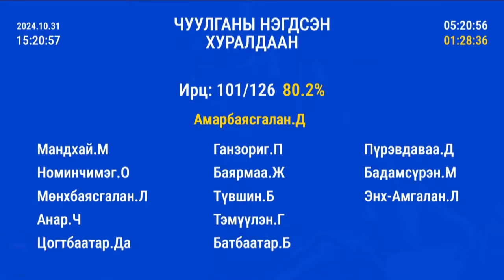Д.Энхтүвшин: Бондын хэмжээг тодорхой оруулж ирэх ёстой